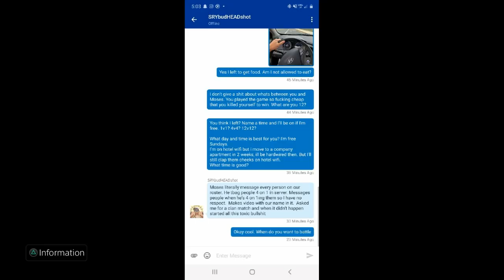STZ EXPOSED*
SHAREfactory™